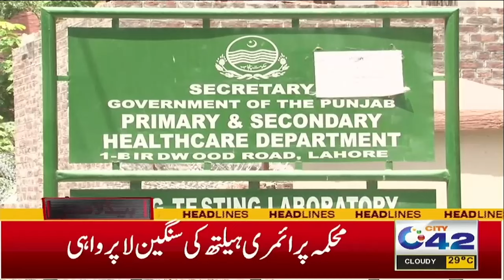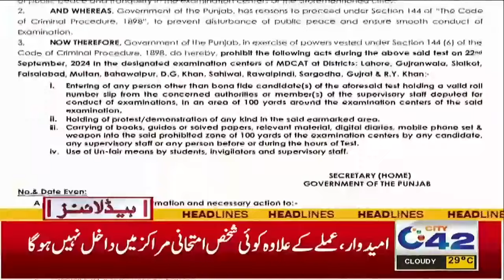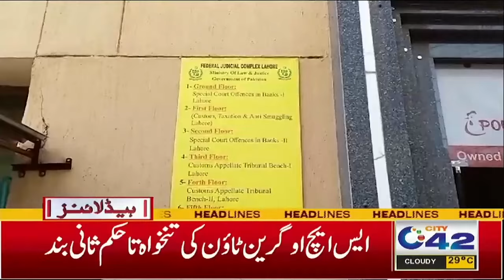3AM News Headlines | 20 Sep 2024 | City 42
3AM News Headlines | 20 Sep 2024 | City 42